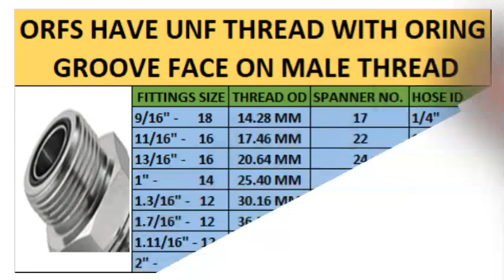ORFS HOSE FITTINGS ADAPTER THREAD MEASUREMENT